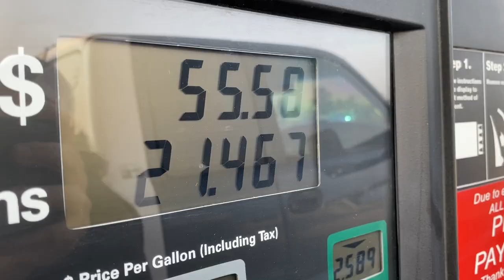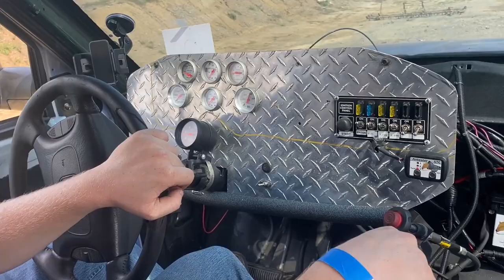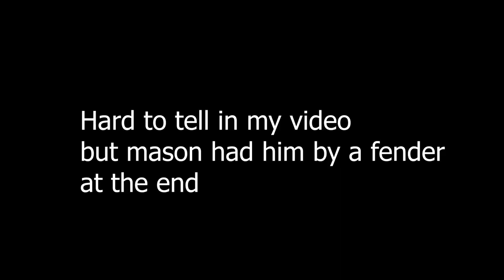Cleaning House At The Cole Motorsports Freedom Truck Meet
Dirty Diamond Diesel is not responsible for any  property damage/ personal injury occured while referencing content and or information shown in the  videos on this YouTube Channel.